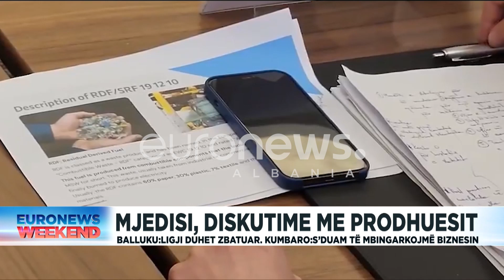Mjedisi diskutime me prodhuesit, Balluku: Ligji duhet zbatuar! Kumbaro: S'duam të mbingarkojmë...